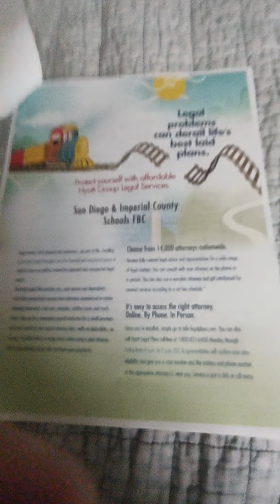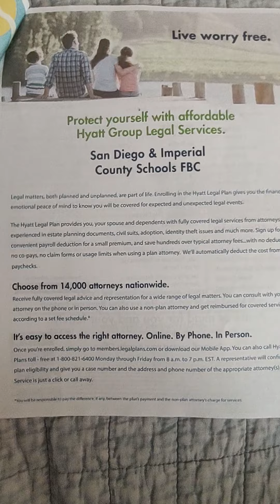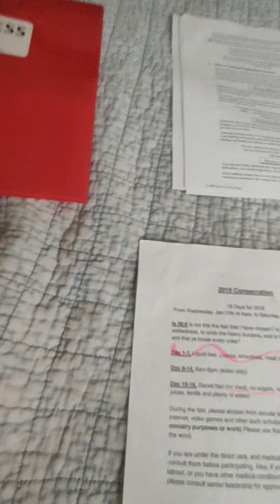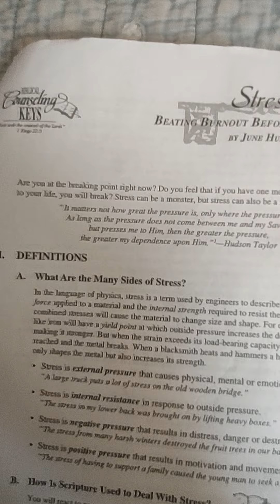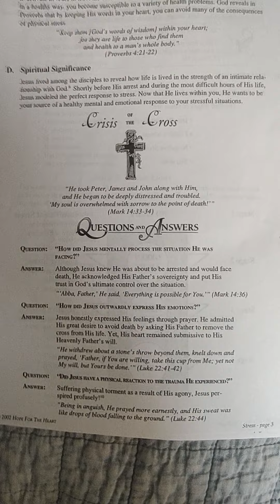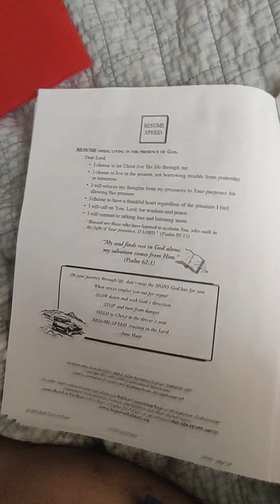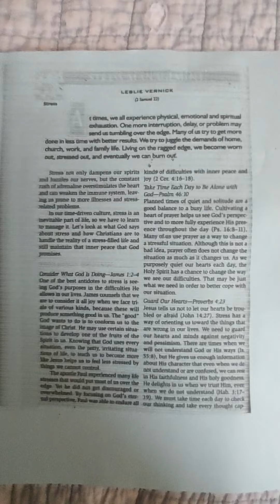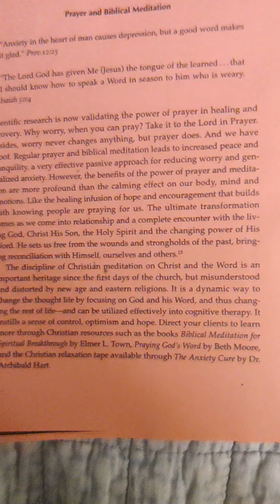what do you make of this